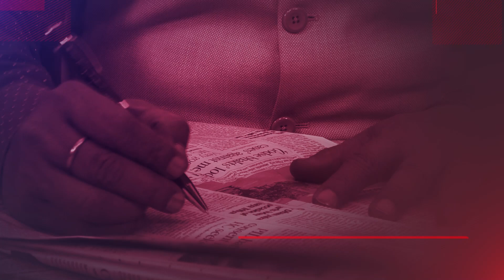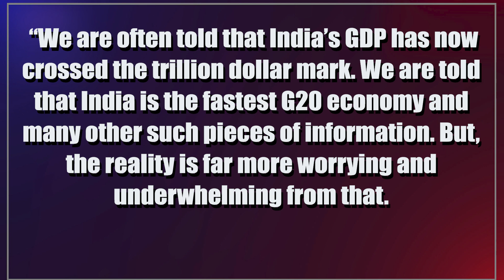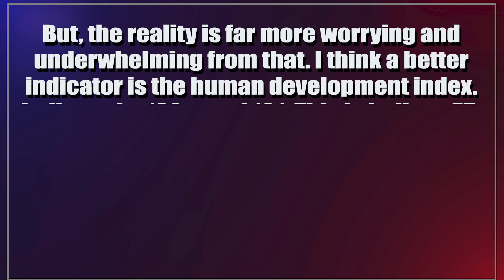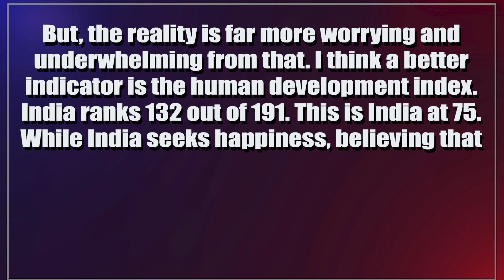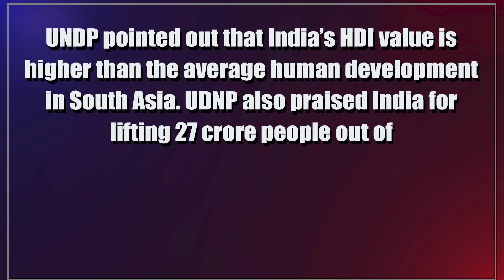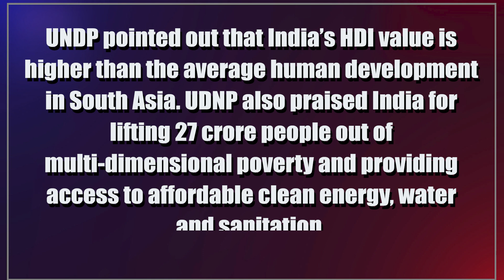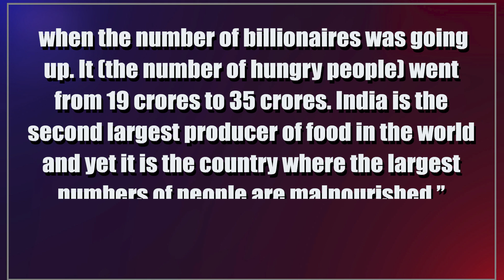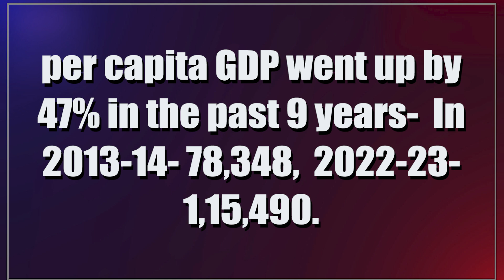AAP's Atishi Marlena Tries To Defame India On The Basis Of Lie In Cambridge | Dr. Manish Kumar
On Thursday (June 15), Aam Aadmi Party (AAP) Minister Atishi Marlena went on an anti-India tirade during a conference on ‘India at 100; Towards becoming a global leader’, which was held at the University of Cambridge. At about 4 minutes and 12 seconds into the event, she tried to downplay India’s economic success story.